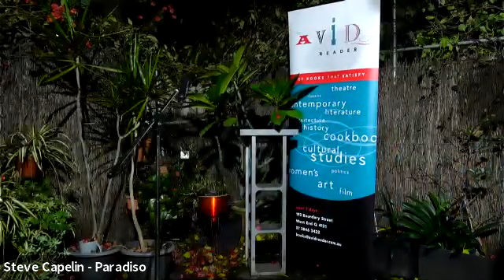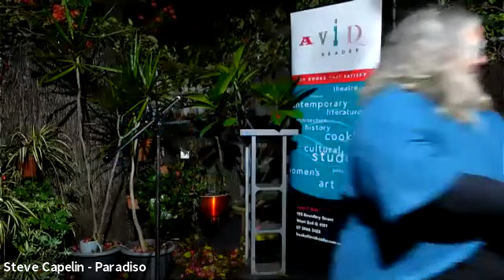Steve Capelin - Paradiso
‘Paradiso is an outstanding achievement, as a testament to the human will to find a better life, and simply as an incredible read.’ Venero Armanno

Fiona Stager is in-conversation with Steve Capelin discussing his novel Paradiso.

In 1880 three hundred Italian peasants abandon the fields of Veneto to follow a dream. They join an expedition to establish a utopian colony in the islands of the Pacific. Wealth, independence and liberty await them.

The venture is a disaster. The expedition leaders abandon them, the dream disintegrates. Struggling to survive in the jungles of New Guinea, the Italians are desperate to escape. Australia beckons but unseen events threaten to frustrate their quest for liberty.

The story is told through the eyes of two children in the context of the poverty of 1880s Italy, and the final days of the Great War in 1918. It is a tale of emigrant hope, betrayal and resilience, and Australia’s response to a group of 19th Century refugees.

Steve Capelin is a descendant of Italians who arrived in Australia in 1881 following their disastrous attempt to set up a utopian colony in New Guinea.
Steve has written a fictionalised account of these events in an attempt to understand what drove his family to make such a radical choice. His novel is a compassionate telling of tragic events and honours all people who abandon their native homes to seek a better life.

Steve has written for theatre, published short stories and was a founding member of the West End based Street Arts Community Theatre Company.